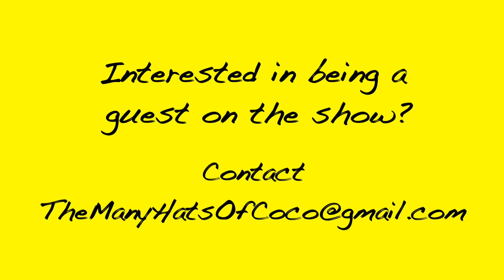The Many Hats of Coco: Episode #14 Kathleen Cremonesi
THE MANY HATS OF COCO is Fine Arts Interview program to promote Art and Authors originally aired on Community Access TV 29 in Eugene, OR.